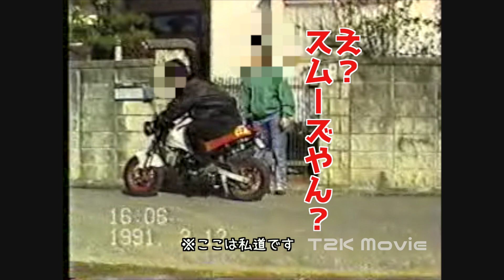[HD] HONDA Monkey R [モンキーR]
初めてミッション車に乗った彼の記録w
あるあるですよねw
このモンキーRは友人から5000円で譲ってもらったモノです。
この後ハンドルをアップハンドルに変えてモンキーRT仕様にしました。
すご〜く乗りやすくなりました^^